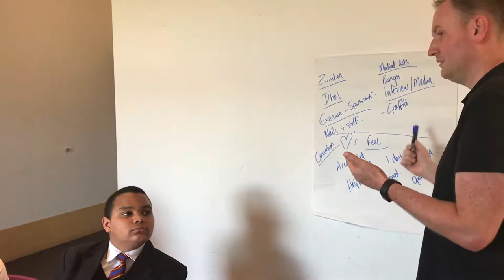Developing community engagement in young people: Colton Hills Mini Ambassadors, 19th April 2018